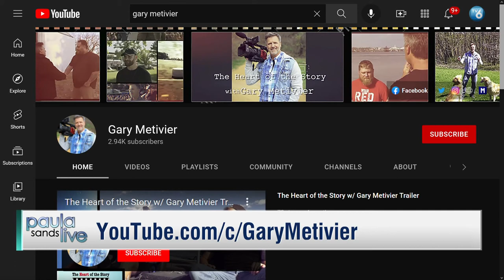Paula Sands Live | Gary Metivier's "1883" Experience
March 31, 2022 - Former KWQC-TV6 News Anchor Gary Metivier shares his experience on the set of the hit show "1883."